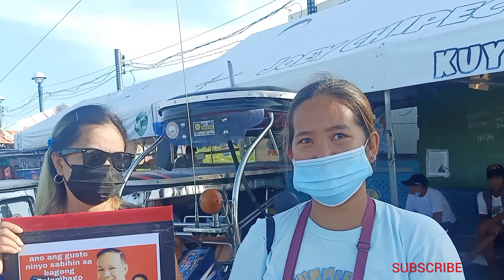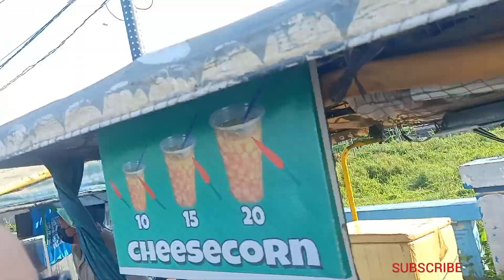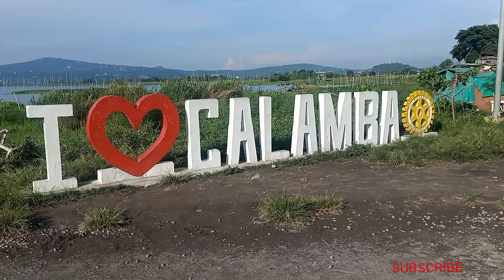Mayor Ross Rizal "" Ano ang gusto mong sabihin sa bagong Mayor?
calamba Laguna
baywalk calamba Laguna
Mayor Ross Rizal
Ano ang gusto mong sabihin Kay
Mayor""

Mayor Ross Rizal
calamba Laguna""